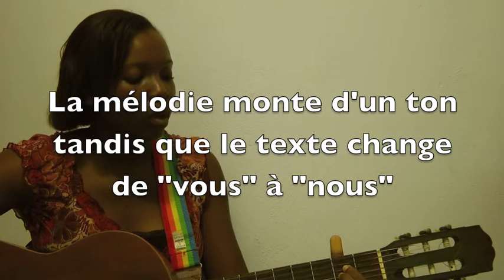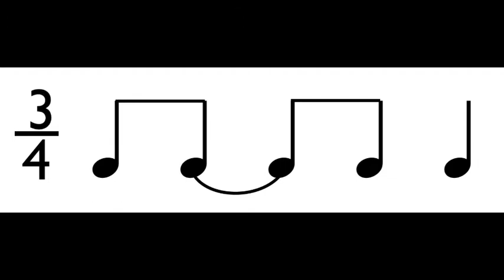556 Vous êtes la ville sainte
Chants d'amour pour le Roi des rois.  La vidéo de ce chant a été faite pour apprendre à bien le chanter et bien l'accompagner à la guitare. Que vous le chantiez dans votre propre temps de prière ou que vous le chantiez ou le jouiez en réunion, que ce soit pour la gloire de Dieu. Merci de respecter les droits d'auteur. Pour toute information, contactez l'Assemblée Gabonaise du Plein Envangile à Libreville.